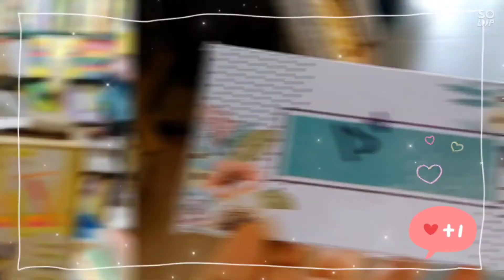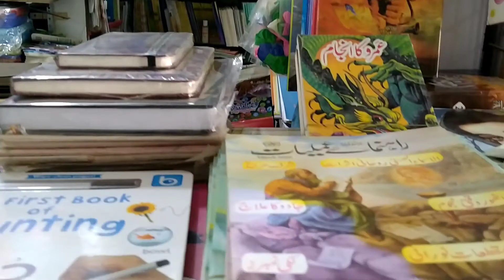Preparations and celebrations for something big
This video is about preparations for an event which is going to happen soon. We put heena on our hands, the mehndi art was done by an artist from meena Bazar. We went to buy envelopes and baskets we played drum and sing songs. keep watching to know what's going to to happen next.

farah_iftakhar